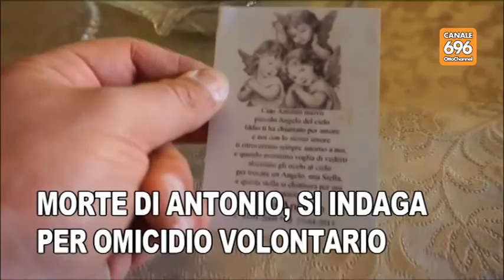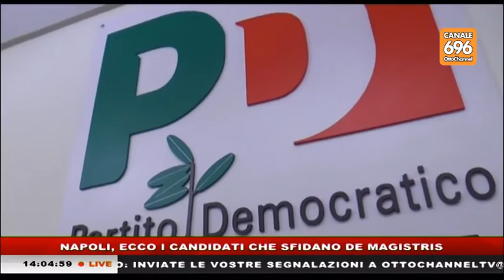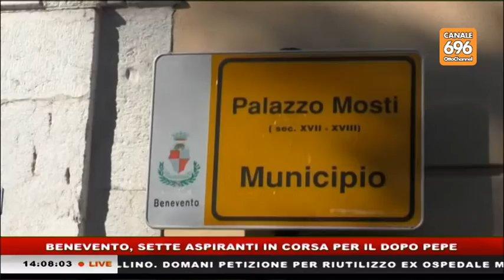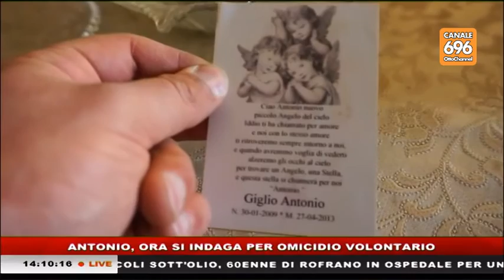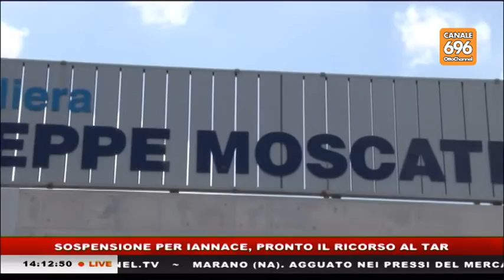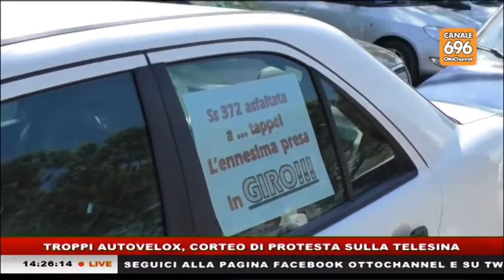TG NEWS 20160507 1400